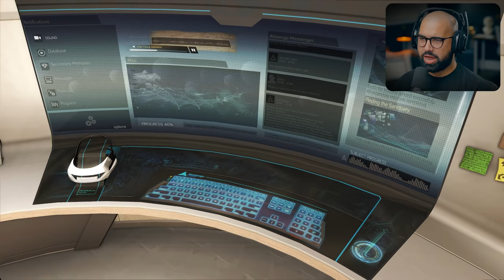Assassins Creed Rogue - Part 3 - Becoming a TEMPLAR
Assassins Creed: Rogue Walkthrough Gameplay Part 3. Welcome to the official series of the Assassins Creed: Rogue, this series will include the full game story, Assassins Creed: Rogue review and first impressions. This AC: Rogue series will include the full game story walkthrough with all boss fights, all upgrades, and missions.

Assassin's Creed Rogue is an action-adventure, stealth game set in an open world environment and played from a third-person perspective. Naval aspects from previous games return with the player controlling Shay's ship, the Morrigan

EVERYTHING I use to Game:
▶Kontrol Freek:
▶SCUF Gaming:
▶GFUEL:
6800 SW 40th St #282